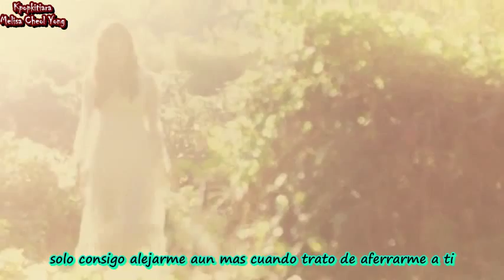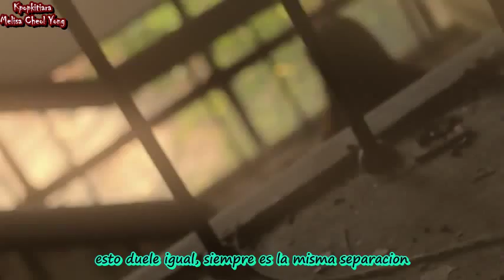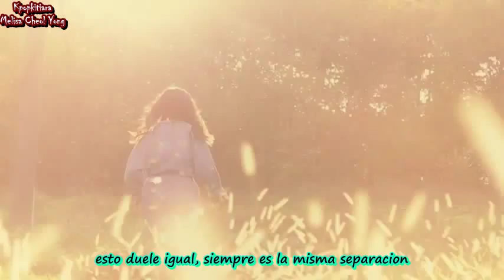[MV] All the Same URBAN ZAKAPA (어반자카파) Sub Español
Album: 02
04. 똑같은 사랑 똑같은 이별 (Same Love, Same Separation / All the Same)